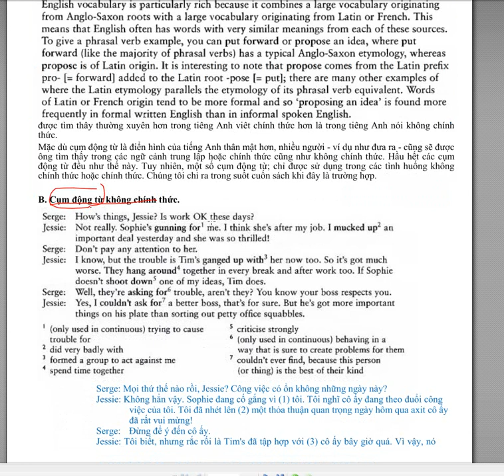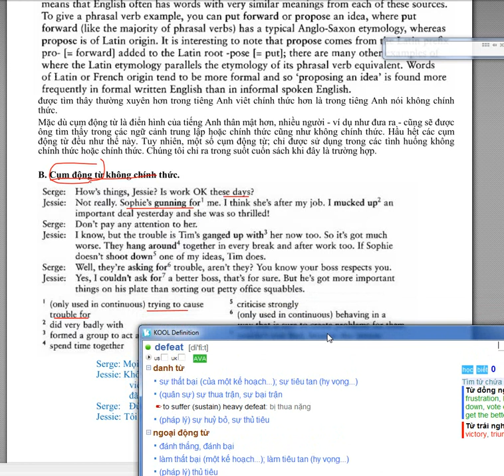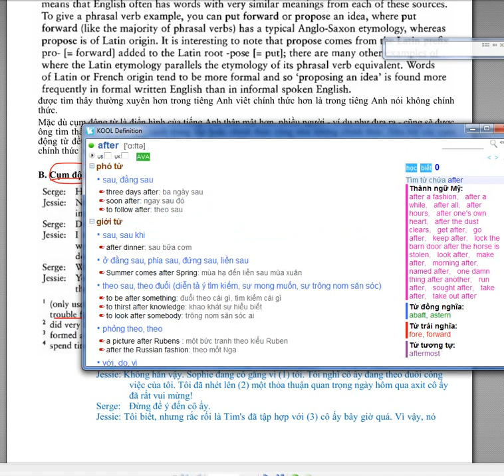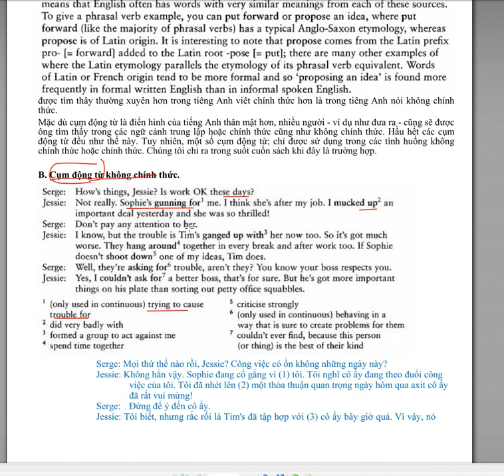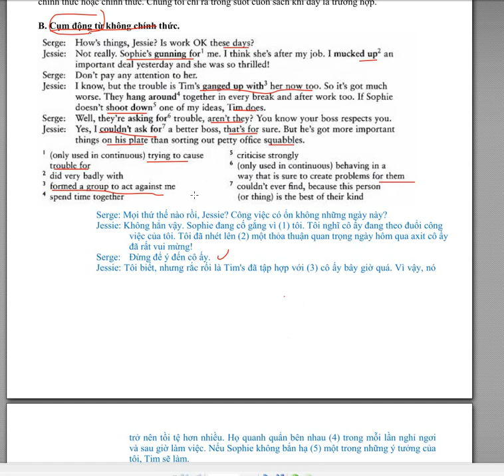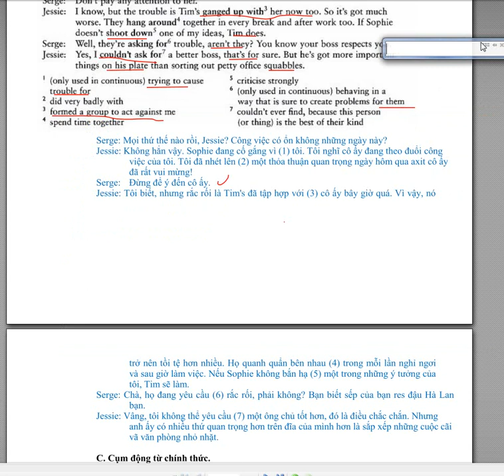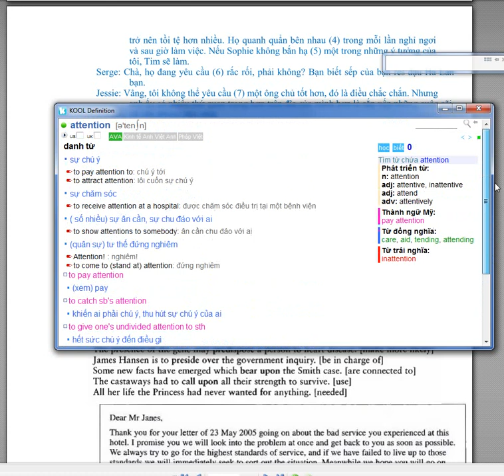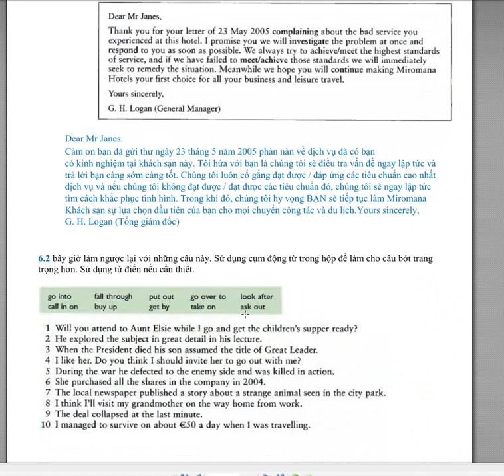English Phrasal verbs in use Advanced bai 6